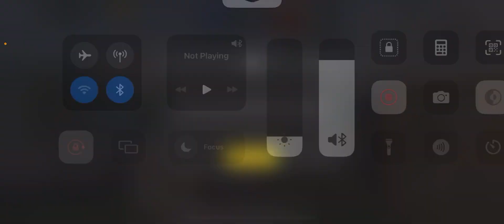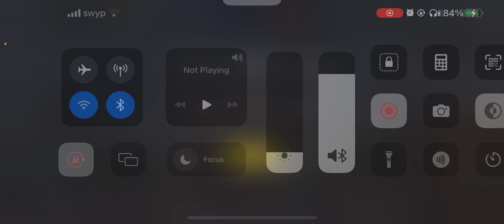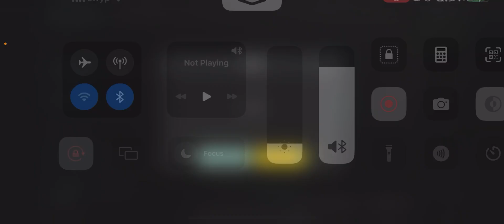What the f* with this ping i lost 1/1 with birghale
What the fuck with this ping i lost 1/1 with birghale